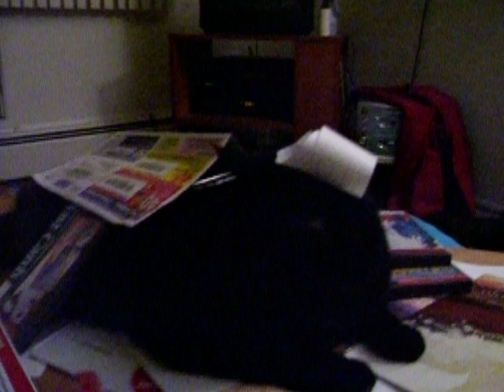Stuff on Cat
My brother and I put a bunch of stuff on the cat.